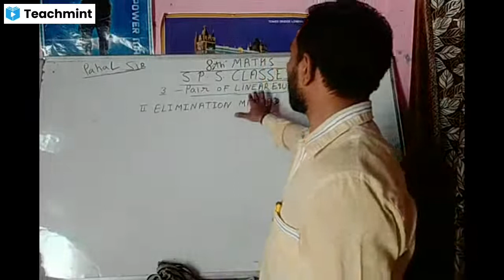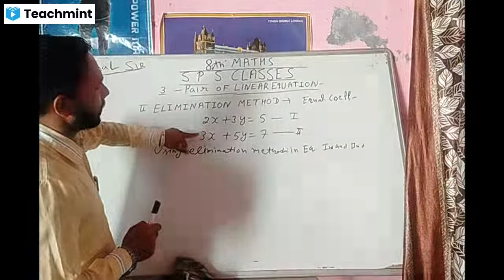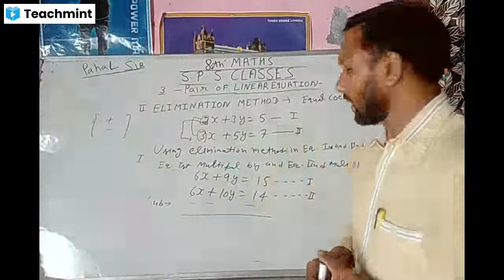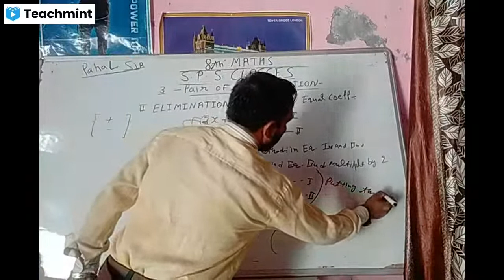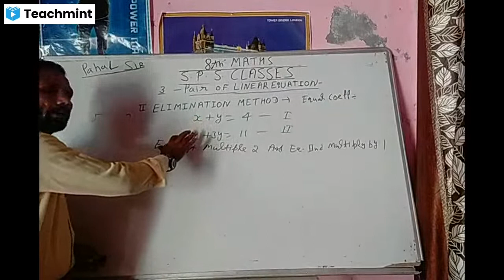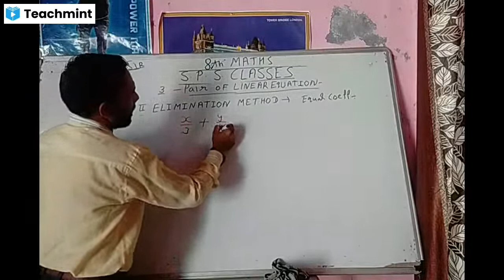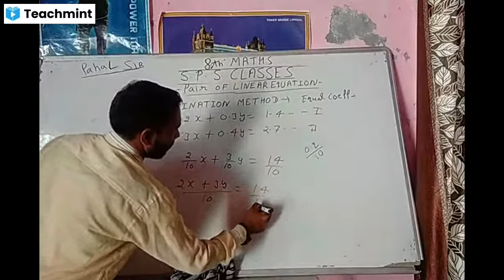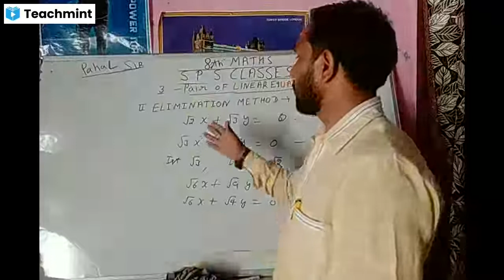10th Maths(Linear Equation